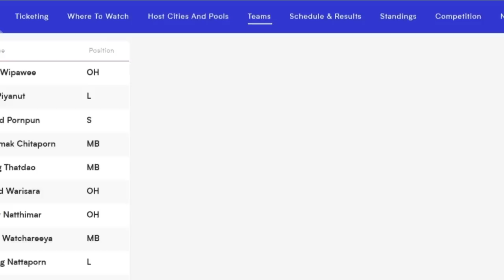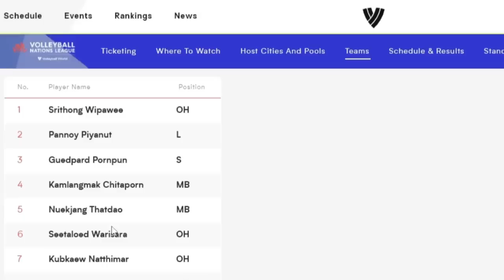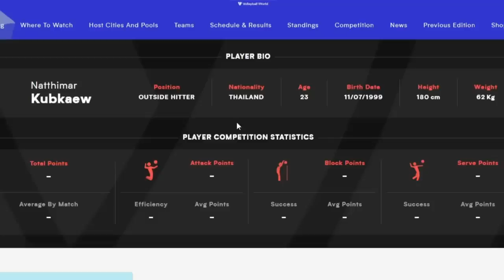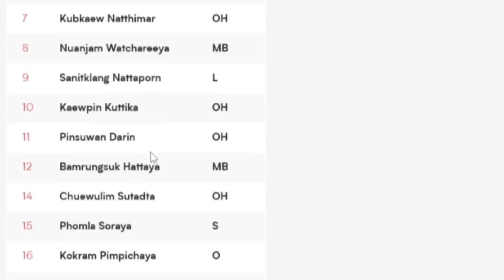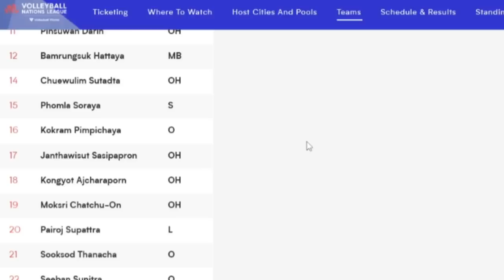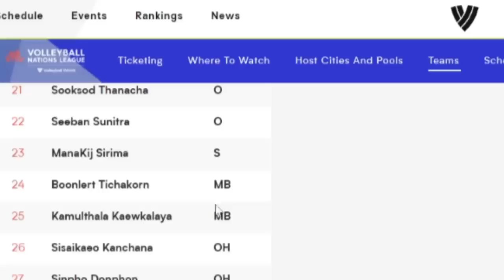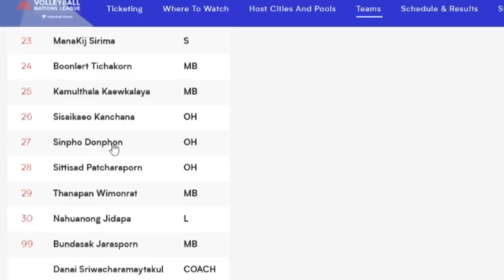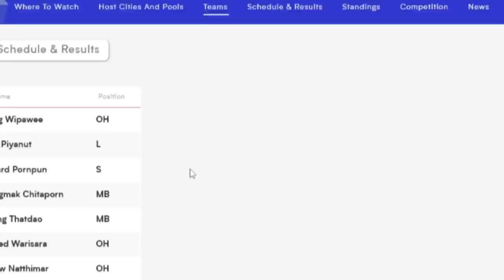ดาวรุ่ง! มาพร้อมหน้าพร้อมตา 30รายชื่อวอลเลย์บอลสาวไทย ลุยรายการ VNL ดาวรุง ! มีใครบ้าง ??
ดาวรุ่ง! สาวไทย? มาพร้อมหน้าพร้อมตา 30รายชื่อวอลเลย์บอลสาวไทย ลุยรายการ VNL ดาวรุง ! มีใครบ้าง ??
👉พร้อมเพย์ (Promptpay) : 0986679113